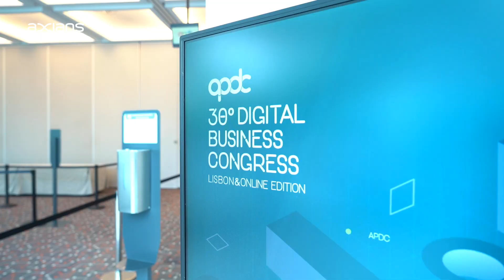Axians Portugal at 30th Digital Business Congress by APDC (Day 2)